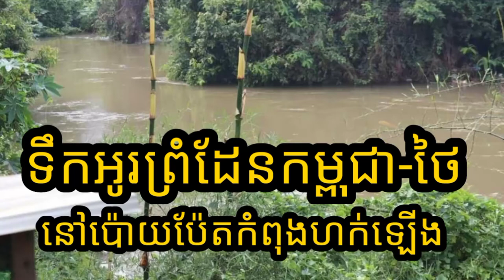ទឹកអូទឹកអូរព្រំដែនកម្ពុជា-ថៃ នៅប៉ោយប៉ែតនៅតែបន្តហក់ឡើងព្រោះភ្លៀង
Like ✓ Share ✓ Comment ✓ Tag ✓ spread the love